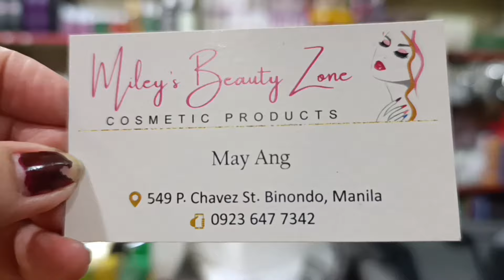SAAN ANG BILIHAN NG MURANG NAIL POLISH OMG,KLIK,CHIC,CARONIA,BREMOD HAIR COLOR ACCESORIES.